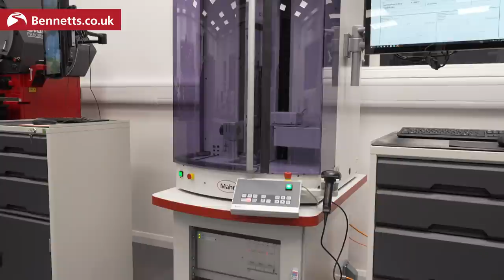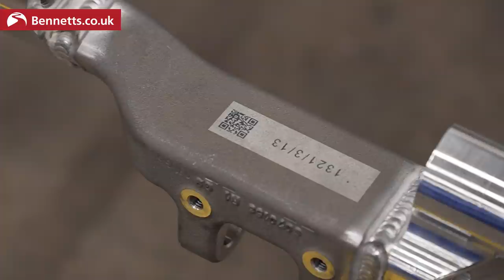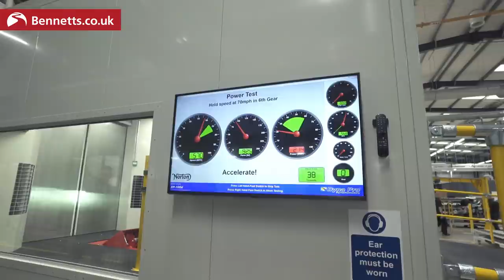Norton Motorcycles: New Factory, New Boss (Factory Tour and Interview with CEO, Robert Hentschel)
18 months after the TVS takeover, Norton Motorcycles new state-of-the-art production facility in the West Midlands is finally ready. Join BikeSocial's Michael Mann as he goes behind-the-scenes, sees a new V4SV on the dyno, looks at the 800 parts that make up a V4 engine, and interviews the new Norton CEO, Robert Hentschel.

LET’S CONNECT!